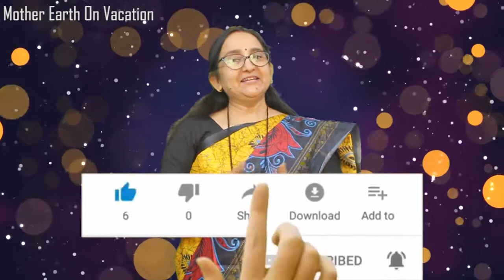चिया बीज के फायदे | Benefits and disadvantages of Chia seed By Mother Earth On Vacation